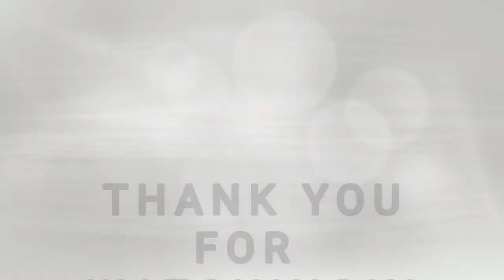Peruvian Wife Tries Jamaican LASCO For The First Time | Drea And Yvad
Hey guys, in todays video Andrea will be trying Jamaican LASCO for the first time. Lasco is a very popular Jamaican drink. We will be seeing her reaction to each favor she tries. We hope you guys enjoy the video.